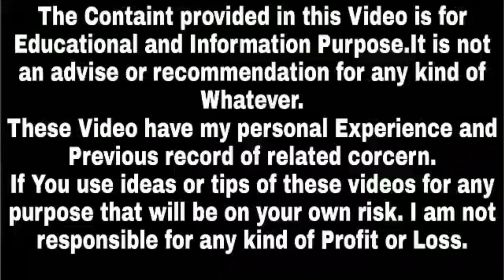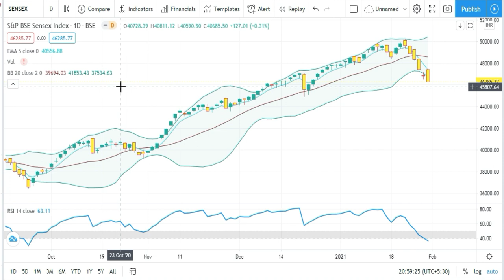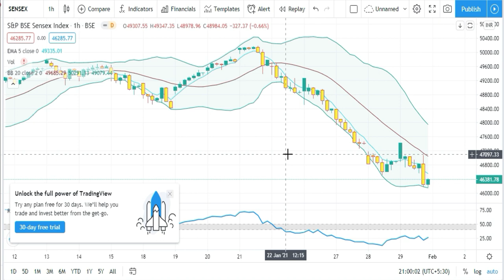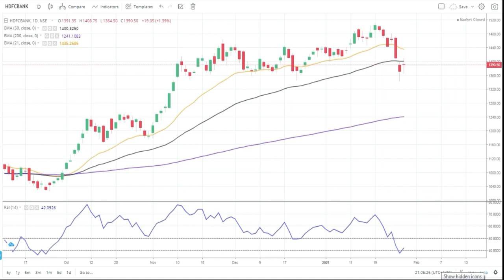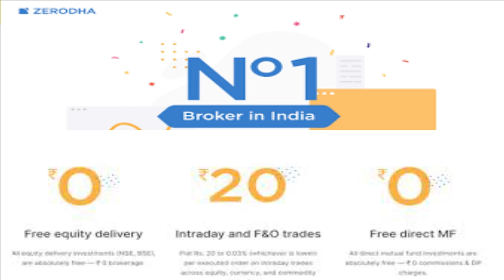Stock Market में और कितनी गिरावट हो सकती हैं | Success Place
Note : -
1. You will be added in Positional Trading SUPPORT Group.